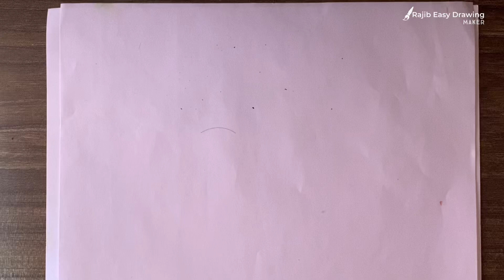How to draw tree easy for beginners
in this really easy drawing tutorial. Easy step by step instructions help you to drawing

Tree drawing
How to draw trees
Kid’s drawing
Tree
Easy tree drawing
Tree drawing oil pastel